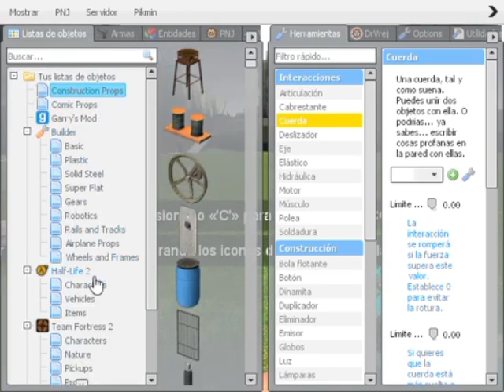epic gaming archive: Gmod secret final chapter